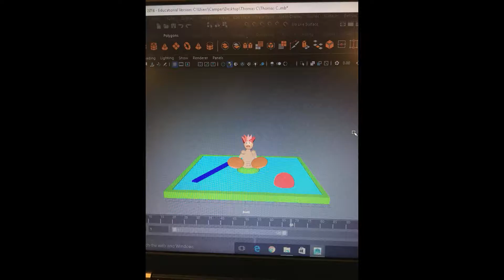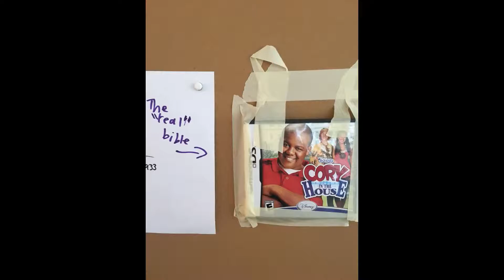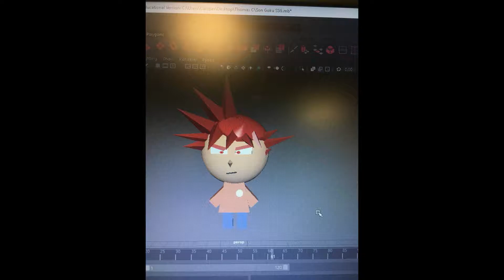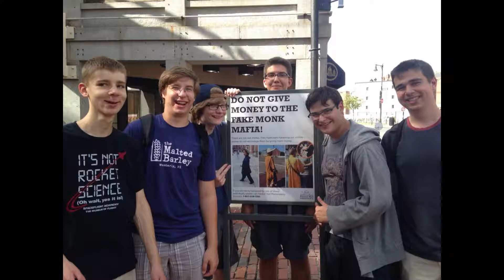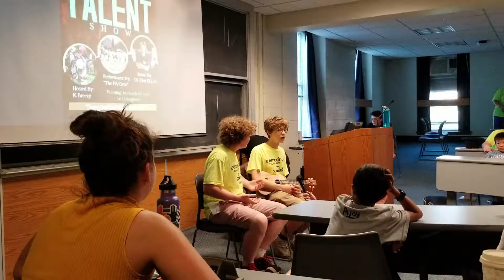Thank You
You changed my life forever, thank you for everything.